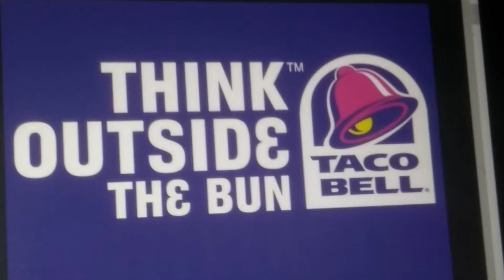THINK™ OUTSID3 TH3 BUN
*Bong*